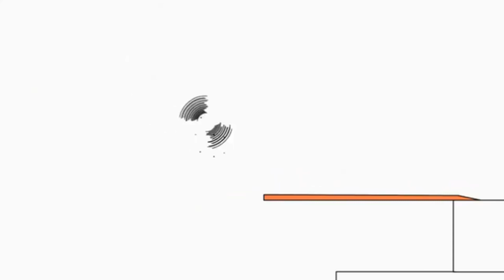6 червня 2021 р.